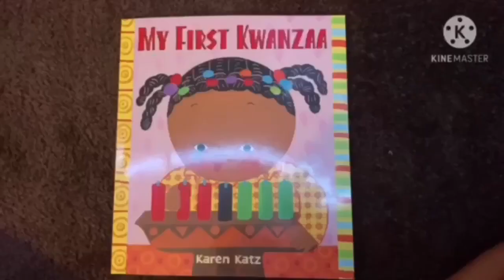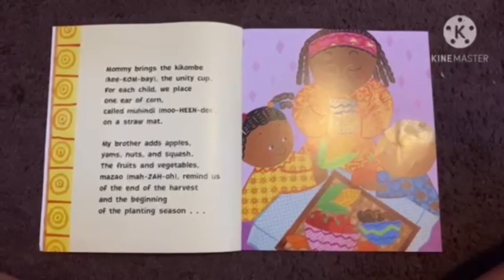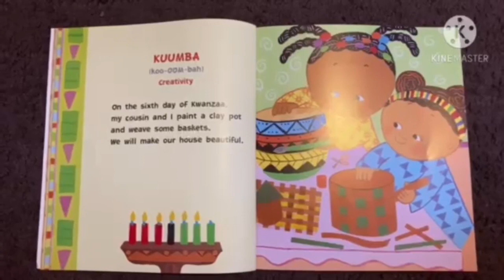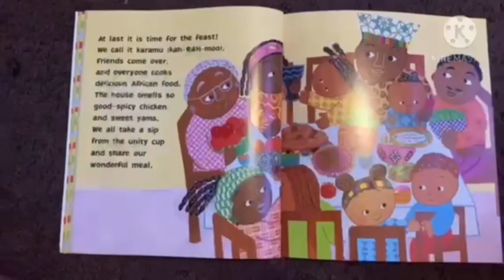Little Hawk Kwanza with Makayla, Allison, Zoe